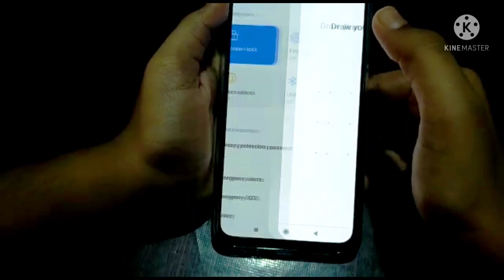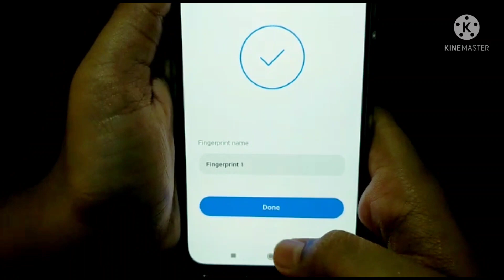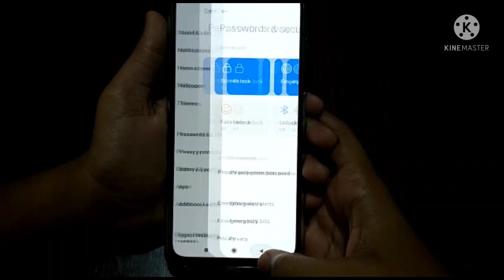How to set finger print in Redmi note10 Mobile/Malayalam